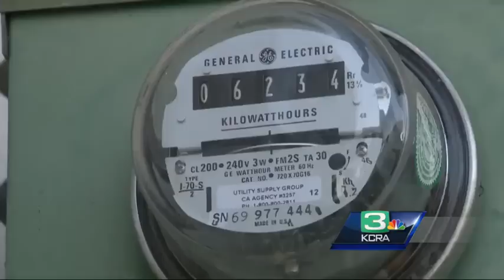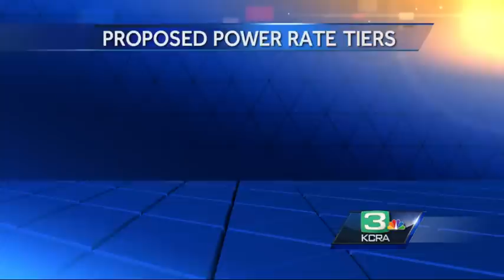CPUC to vote on most sweeping utility-rate changes in 15 years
Your electricity bill may be going up. On July 3 the California Public Utilities Commission in expected to vote on the most sweeping changes since the state's energy crisis 15 years ago.